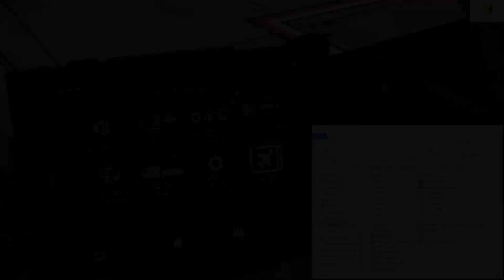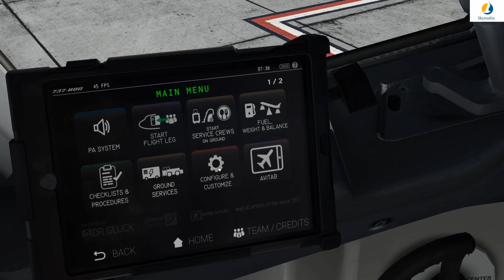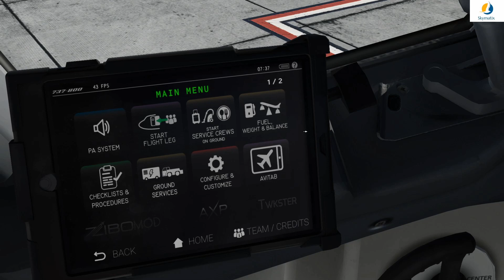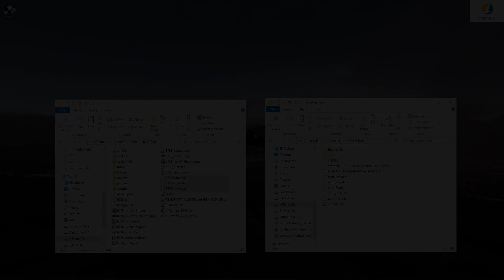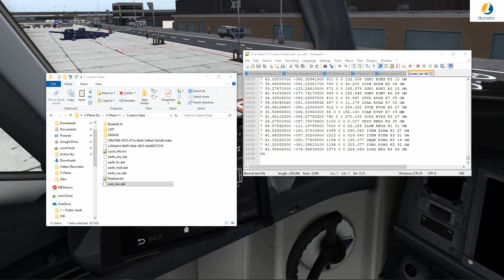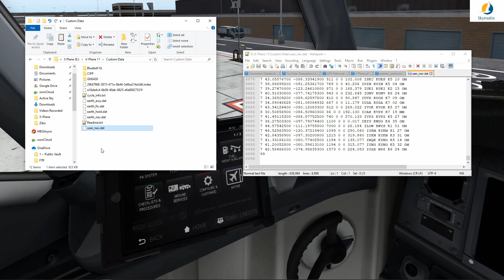Zibo ILS fix with Navigraph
Zibo has implemented a fix to make his mods use the Navigraph as well as the default database. Watch this video to see how to implement this fix.